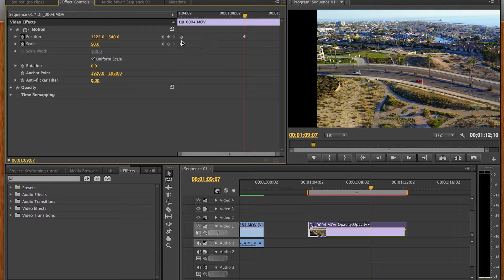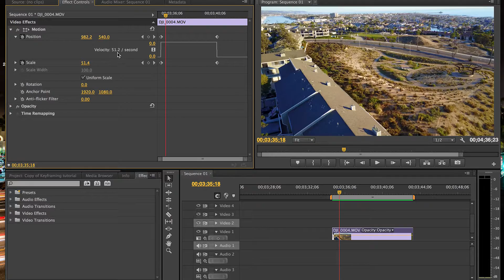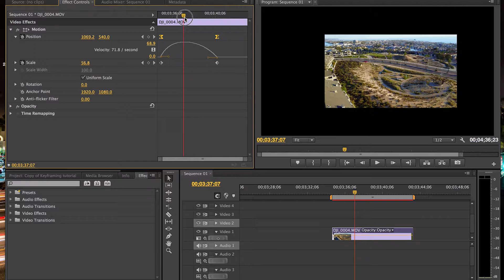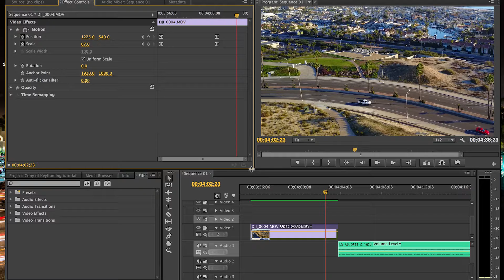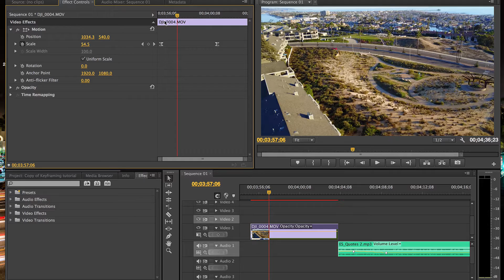EASY Keyframing Tutorial: How to key frame in Adobe Premiere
This easy keyframing tutorial will cover the basics of how to keyframe in Adobe Premiere CS6.  Key frames are easy to use and very powerful to create animations and movement in video.

This tutorial will teach you how to add keyframes, delete keyframes, ease in, ease out, understand the basics of the speed graph, and how to keyframe audio tracks.  In Adobe Premiere, to add a keyframe you simply want to hit the toggle animation button.  Once you move the playhead further along the clip, you can again add a keyframe and thus begin your animation.  For audio, you can add keyframes by selecting your clip and using the diamond icon to left of the audio track to add new ones.  Then you drag the decibel level up or down to change the audio at each keyframe.

As always, if you have any questions or comments make sure to drop them in the COMMENT section below.